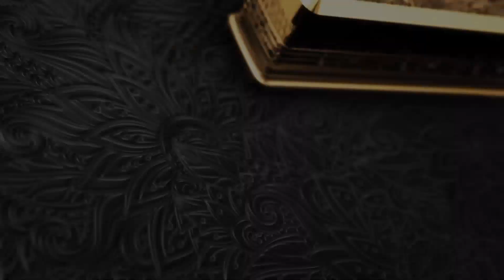ᴱᵁ63 DK [BDO] - [2185] Da ist Sie ja / GERMAN GAMEPLAY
Black Desert Online Stream

Du suchst eine Gilde? Dann melde dich bei mir oder bei den Offizieren.